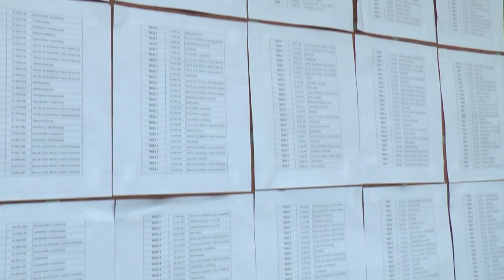Alcaldía analizará antecedentes de los nuevos presidentes de las JAC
La secretaría de seguridad en un plazo no mayor a 6 meses tendrá que entregar los resultados de que presidente de JAC tiene antecedentes penales.